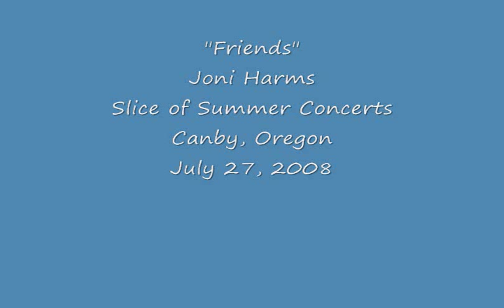Joni Harms - Friends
Slice of Summer Concert Series
Canby, Oregon